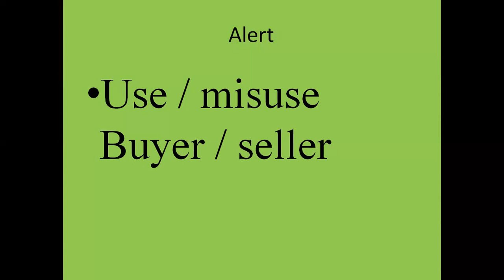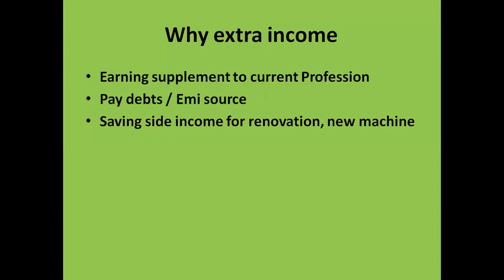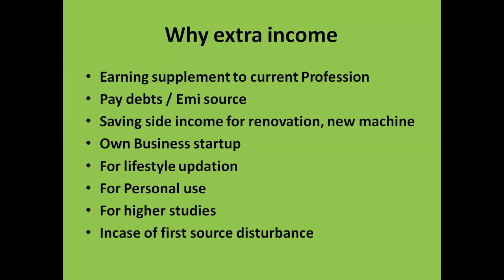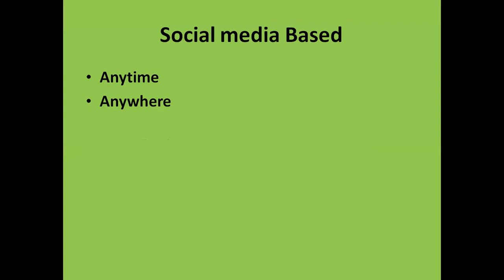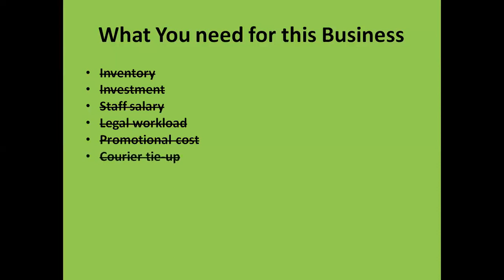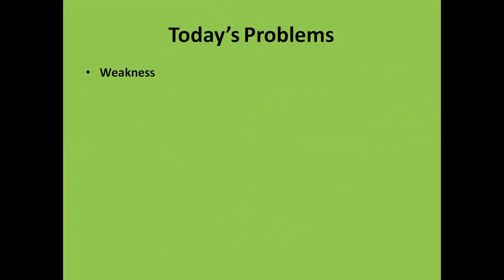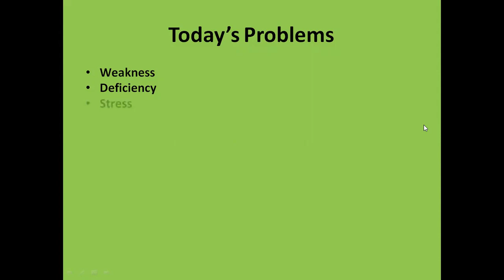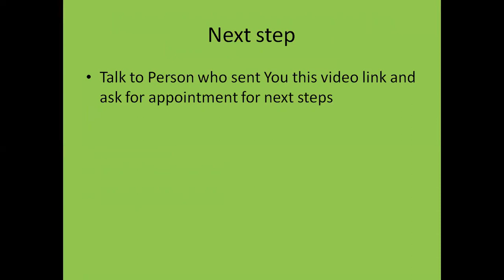Side Business second source of income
very easy way to start building second source of income